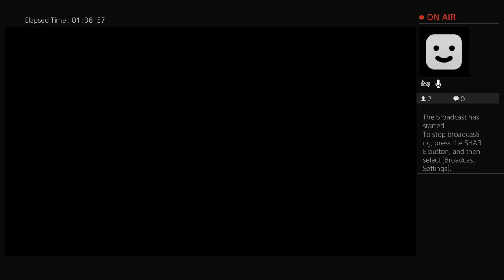Toukiden - Poor man's Monster hunter: World ;)